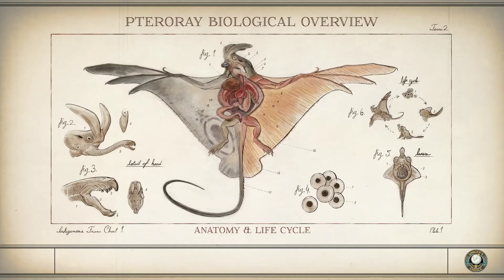Let's Play The Outer Worlds Walkthrough Part 22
The Outer Worlds Sanjar dies

Computer Specification:
Sapphire RX 570 NITRO+ 8GB